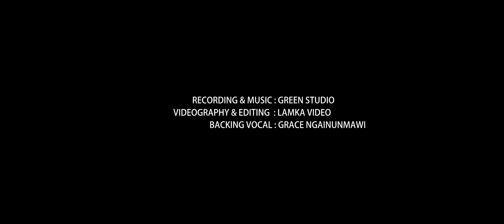YOU'RE MY BEST FRIEND- DON WILLIAMS(Cover) by S. Pausianlian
Here,I'm sharing with you my new rendition of
"YOU'RE MY BEST FRIEND" as popularized by Don Williams  Hope you'll like it.

RECORDING & MUSIC : GREEN STUDIO
VIDEOGRAPHY & EDITING  : LAMKA VIDEO
BACKING VOCAL : GRACE NGAINUNMAWI

Special Thanks to: Zengngaihlian@Liani
Gouson Phaipi

Lyrics:
You placed gold on my finger
You brought love like I've never known
You gave life to our children
And to me a reason to go on

You're my bread when I'm hungry
You're my shelter from troubled winds
You're my anchor in life's ocean
But most of all you're my best friend

When I need hope and inspiration
You're always strong when I'm tired and weak
I could search this whole world over
You'd still be everythin' that I need